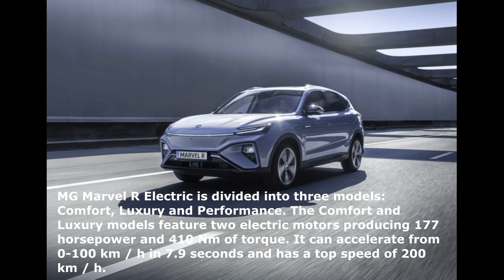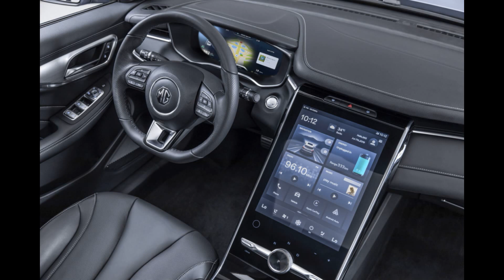The price of MG Marvel R Electric SUV Price, MG Marvel R Electric Specifications,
Hot! MG sells a new electric SUV that can drive 400 km at a time, and this is the price!
MG Motors has announced the launch of its new electric SUV in the European market, the MG Marvel R Electric.
The MG Marvel R Electric is actually designed from the Chinese car Roewe Marvel X, which appeared in 2018, which is exactly the same, except for the front and rear logos.
MG Marvel R Electric is divided into three models: Comfort, Luxury and Performance. The Comfort and Luxury models feature two electric motors producing 177 horsepower and 410 Nm of torque. It can accelerate from 0-100 km / h in 7.9 seconds and has a top speed of 200 km / h.
The Performance model uses three electric motors with a total power of 284 horsepower and 665 Nm of torque, which allows it to accelerate from 0-100 km / h in 4.9 seconds and a top speed of 200 km / h. Same hour.

The MG Marver R Electric for the European market uses a 70-kilowatt-hour battery pack that offers a total range of 400 km for the two-motor and 370 km for the three-motor.
MG claims that its electric SUV features a cabin equipped with premium equipment, including a 19.4-inch touchscreen display powered by MG iSmart and can be connected to Apple CarPlay, Android Auto and Amazon. Web Services also features a 12.3-inch digital counter.
In addition, it is equipped with 2 air-conditioning system, 4 USB ports, Panoramic Sunroof, leather mattress, 360-degree camera, Ambient Lighting cabin, heated seats and Bose premium sound system. .

In terms of safety, it is equipped with MG Pilot system, which includes up to 14 driver assistance functions, including Traffic Jam Assistance.
The MG Marver R Electric will start at $ 46,300 for the Comfort, $ 50,900 for the Luxury and $ 55,500 for the Performance.